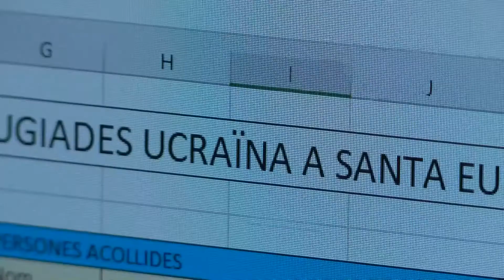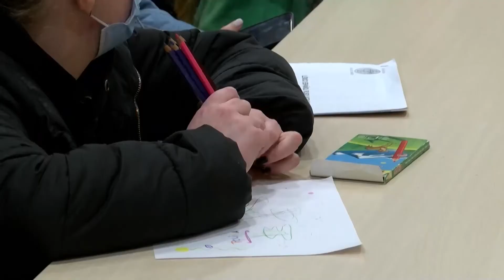Arriben més refugiats